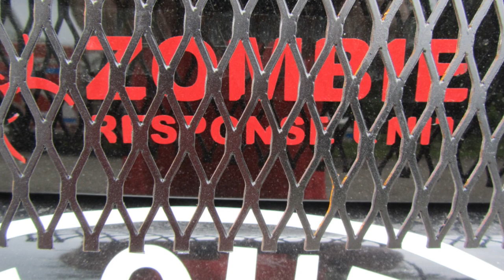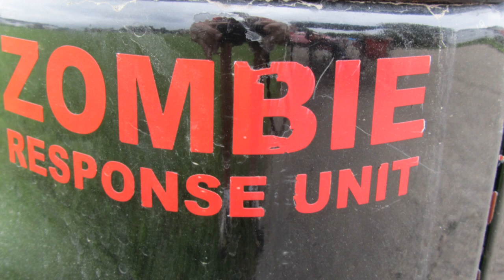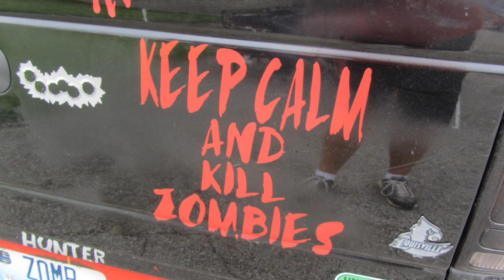INSANE Zombie Response!!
Check out this unbelievable Zombie Response Unit!
So Crazy & Insane, even the Zombie's and Walking Dead run for their lives, or what's left of their lives!

Throttle Power